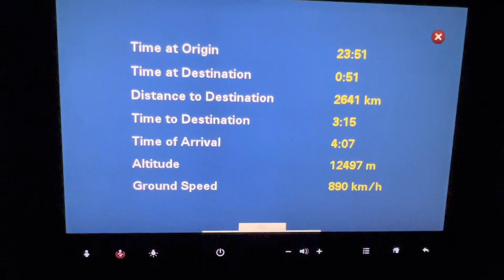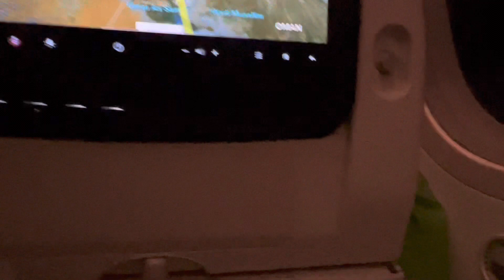Addis Ababa to Dubai: B787-9